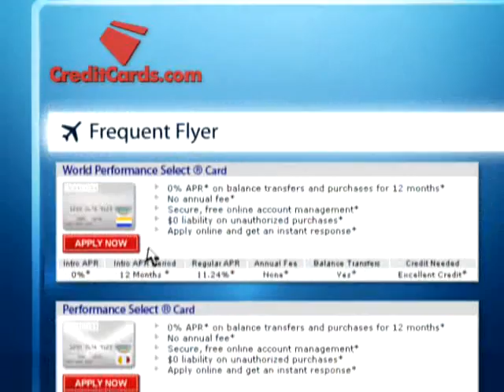CreditCards.com Television Commercial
National television advertisement for CreditCards.com